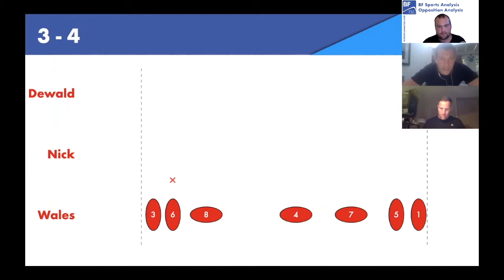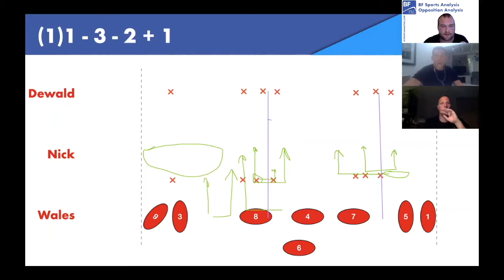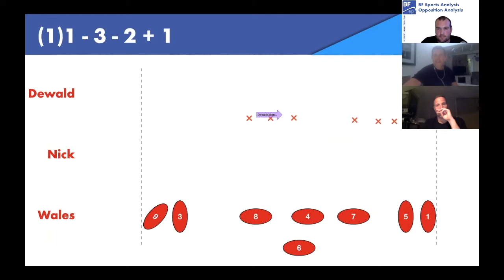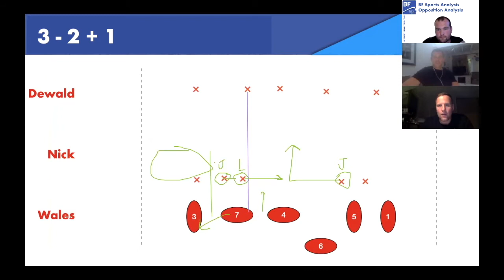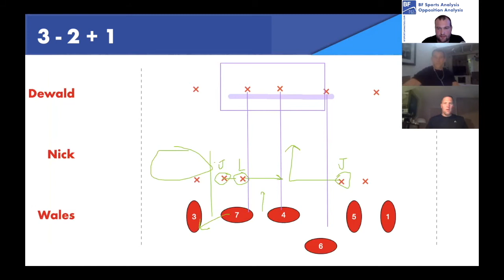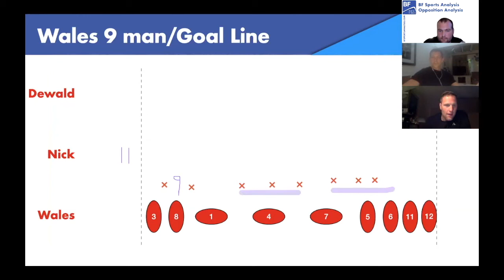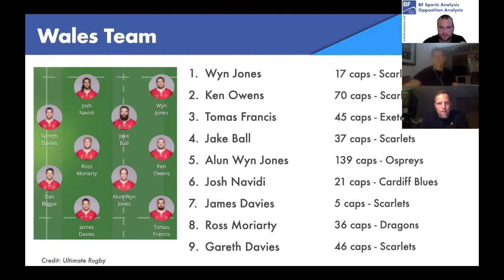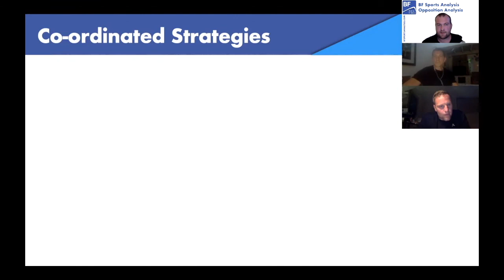Strategies for defending Wales' Lineout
Please use BFSACharityOppAnalysis if discussing on social media.

This is a charity event supporting the Dublin Simon Community and the NHS Charities Together hosted by Brian Fitzpatrick of BF Sports Analysis.

The event is doing opposition lineout analysis with 2 lineout experts.

Nick Kennedy: Former England international, Toulon Heineken Cup winner, former London Irish Director of Rugby current Director of Recruitment at Saracens.

Dewald Senekal: Former Cheetahs, Lions, Toulon, Agen and Bayonne player and Bayonne, Grenoble and Stade Français Coach.

We explore how Nick and Dewald analyse an opposition lineout, sampling the Wales lineout from the Rugby World Cup 2019 as if they were Fiji. Nick and Dewald analysed Wales 3 previous games with stats provided by BF Sports Analysis.

Nick and Dewald then share their strategies of how they would stop the Welsh lineout before reviewing how Fiji actually did defend Wales’s lineout.

The charity element is that you will vote on who you think had the better strategy. The link for voting on twitter will be provided after the video has premiered. Whoever has the better strategy will receive €75 from BF Sports Analysis for their chosen charity.

If you can, please donate to the charities below and if you could message me informing me of your donation so I can keep track of the impact of this, that would be much appreciated!